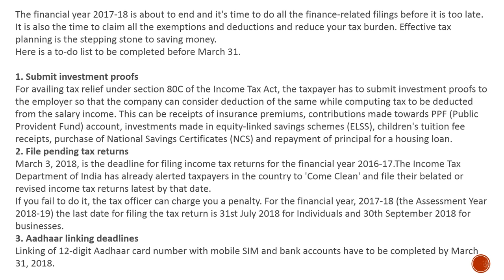Things to do before March 31 - Aadhaar linking, tax filings, NPS contribution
Aadhaar linking, tax filings, NPS contribution: Things to do before March 31  IANS

The financial year 2017-18 is about to end and it's time to do all the finance-related filings before it is too late. It is also the time to claim all the exemptions and deductions and reduce your tax burden. Effective tax planning is the stepping stone to saving money.

Here is a to-do list to be completed before March 31.

1. Submit investment proofs
For availing tax relief under section 80C of the Income Tax Act, the taxpayer has to submit investment proofs to the employer so that the company can consider deduction of the same while computing tax to be deducted from the salary income. This can be receipts of insurance premiums, contributions made towards PPF (Public Provident Fund) account, investments made in equity-linked savings schemes (ELSS), children's tuition fee receipts, purchase of National Savings Certificates (NCS) and repayment of principal for a housing loan.

2. File pending tax returns
March 3, 2018, is the deadline for filing income tax returns for the financial year 2016-17.The Income Tax Department of India has already alerted taxpayers in the country to 'Come Clean' and file their belated or revised income tax returns latest by that date.

If you fail to do it, the tax officer can charge you a penalty. For the financial year, 2017-18 (the Assessment Year 2018-19) the last date for filing the tax return is 31st July 2018 for Individuals and 30th September 2018 for businesses.

3. Aadhaar linking deadlines
Linking of 12-digit Aadhaar card number with mobile SIM and bank accounts have to be completed by March 31, 2018.
Things to do before March 31, 2018Reuters file

Individuals can get the tax deduction for donations made during the Financial year 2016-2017. The person will get the reduction only if the donee trust or institution is registered under Section 80G. One has to make donations before March 31 and collect the receipt for the donation amount to avail the deductions.

5. Aadhaar for schemes
March 31 is the deadline for linking Aadhaar with financial service including DMAT accounts, insurance policies, mutual fund investments, social security schemes, welfare schemes, Public Provident Fund (PPF) and Employees Provident Fund (EPF).

6. Submit medical and LTA reimbursement bills
If you are a salaried person, then you should submit your bills for medical reimbursement, leave travel allowance (LTA) and any other tax exemptions before March 31, 2018 to the employer.

7. NPS contribution
If you have an NPS (National Pension Scheme) account, then you have to make your NPS active before March 31. The NPS Tier I account holders have to make a minimum the contribution of Rs 1,000 every fiscal. If you failed to make any contributions for 2016-17 before March 31, the account will be frozen.